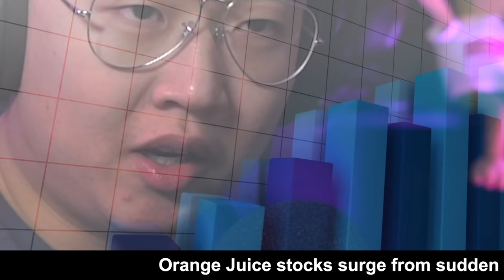🏆1537🏆 WORLD RECORD SHELLY - 🧀 TOP LEVEL GAMEPLAY 🌪️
1200+ matchmaking in solo showdown is a spinfest, it's so cheesy. WORLD RECORD #1 Shelly in the world as of this recording. @spicytoast2891 claims 1537 trophies WAY BEYOND rank 35 for Shelly. This is HIGH LEVEL the TOP LEVEL gameplay of solo showdown. It transcends our mortal understanding of competitive play.